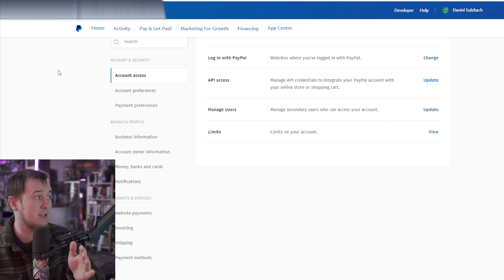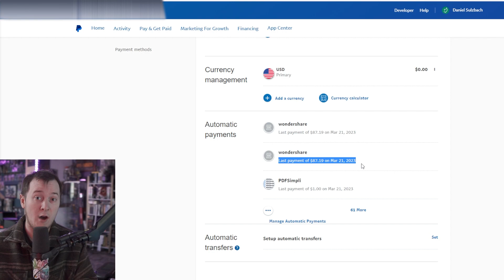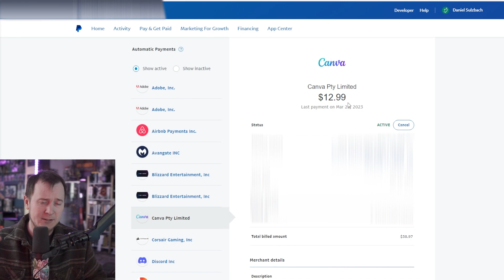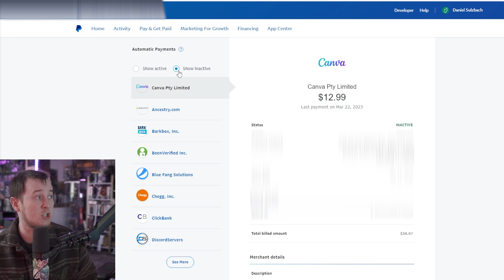How To Turn Off PayPal Auto-Payments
Paypal is not user friendly, therefore, I show you how to you can stop reoccurring subscriptions. Tip menu

BTC: 1JCcmvHsX1mB2LdEW8aERAFa6xvSKmwwjs
ETH: 0x0C46aE2e4A83CD9163e76Dc552cf0fd7c3beb88A
LTC: LYWh95aCZummki8mhGvgWCwhDyZwTv9M3E